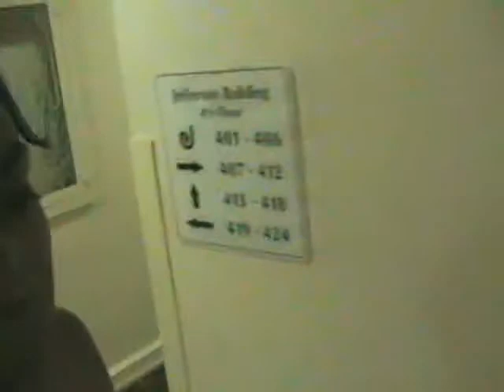Call From the Past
The men in Tania's past are coming out of the woodwork. Watch and see who's outside waiting for a hug. See this and more on Tania's blog